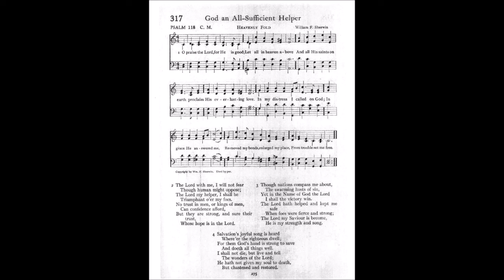O Praise the Lord, For He is Good (Heavenly Fold)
Tune: Heavenly Fold by: William F Sherwin

1 O praise the Lord, for He is good;
Let all in heav'n above
And all His saints on earth proclaim
His everlasting love.
In my distress I called on god;
In grace He answered me,
Removed my bonds, enlarged my place,
from trouble set me free.

2 The Lord with me, I will not fear
Tho' human might appose;
The Lord my helper, I shall be
Triumphant o'er my foes.
No trust in men, or kings of men,
Can confidence afford,
But they are strong, and sure their trust,
Whose hope is in the Lord.

3 Tho' nations compass me about,
The swarming hosts of sin,
Yet in the Name of God the Lord
I shall the vict'ry win.
The Lord hath helped and kept me safe
When foes were fierce and strong;
The Lord my Saviour is become,
He is my strength and song.

4 Salvation'a joyful song is heard
Where'er the righteous dwell;
For them God's hand is strong to save
And doeth all things well.
I shall not die, but live and tell
The wonders of the Lord;
He hath not giv'n my soul to death,
But chastened and restored.